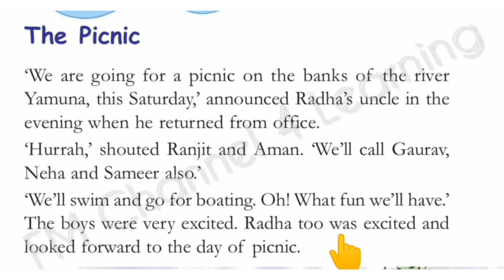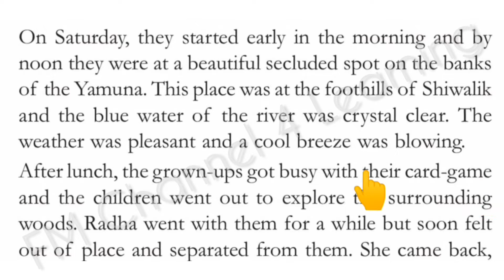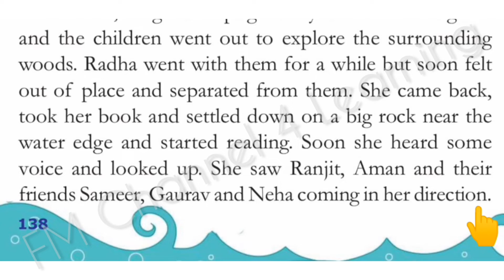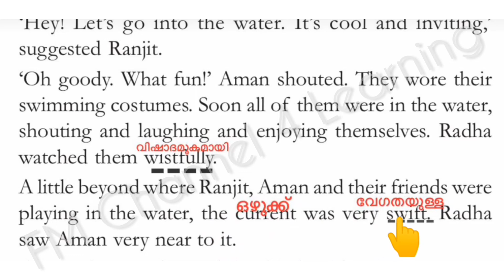6th English The champ/part 3 The picnic